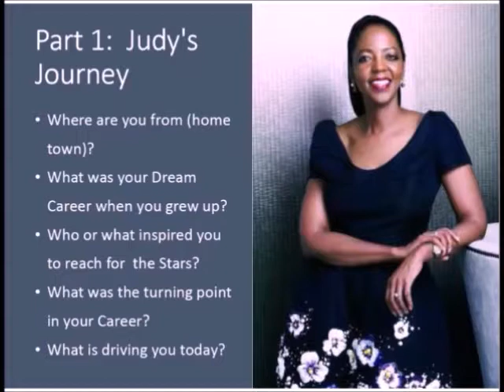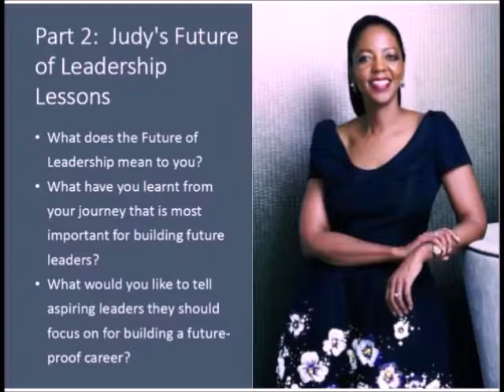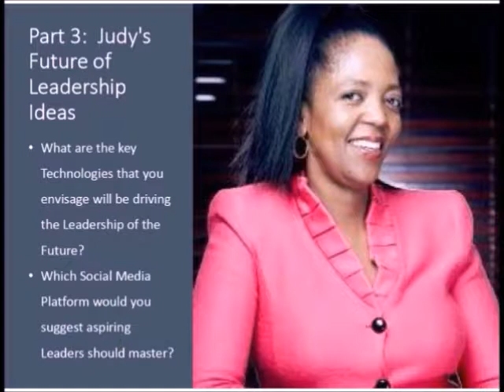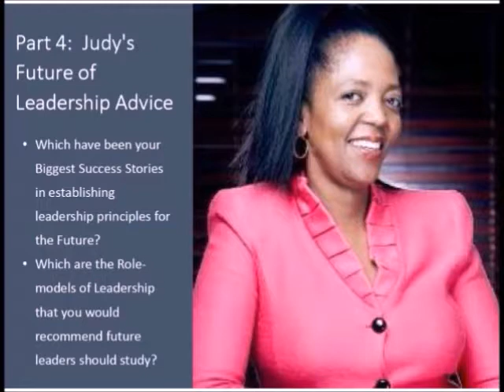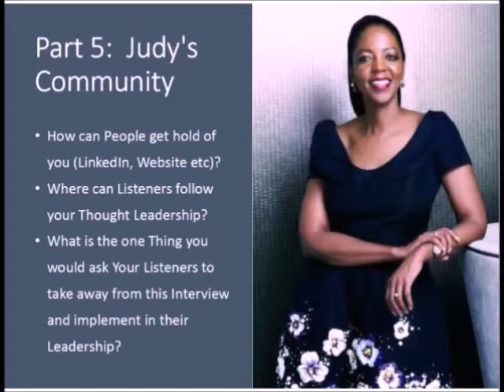The Future of Technology Interview with Dr Judy Dlamini (Founder & Chairman: Mbekani Group)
The Future of Leadership Interview with Dr Judy Dlamini (Founder & Chairman: Mbekani Group)